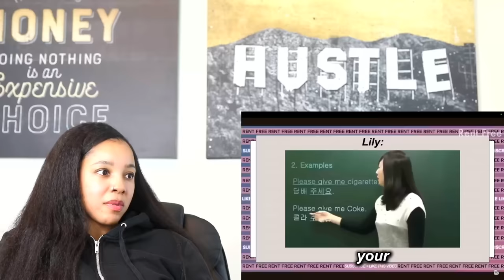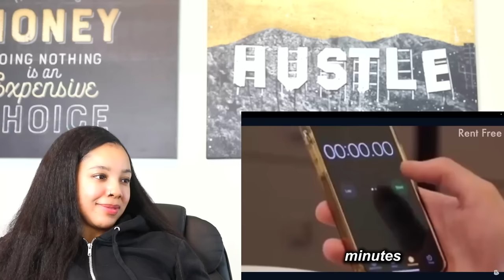MESSIEST 90 Day Fiancé moments that make me glad i'm SINGLE | Reaction